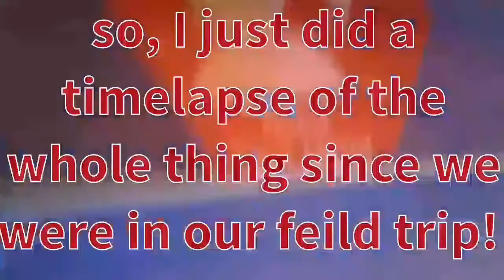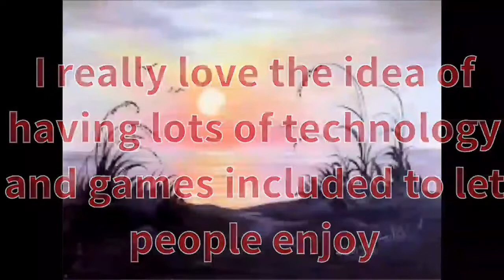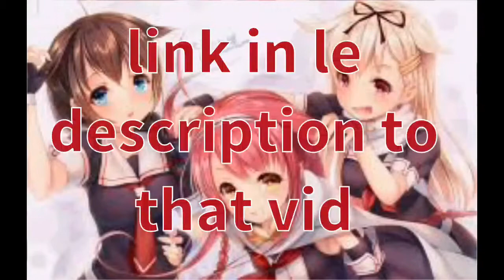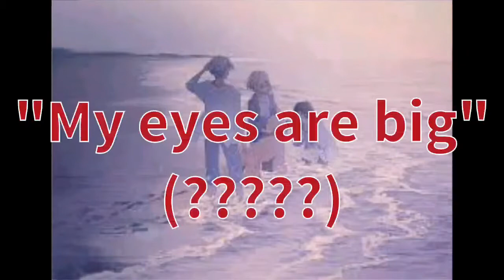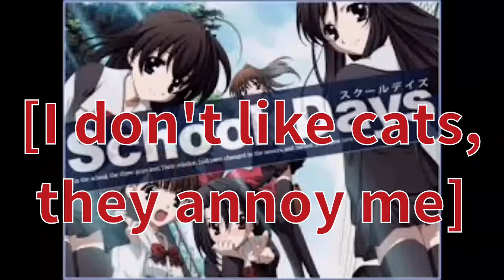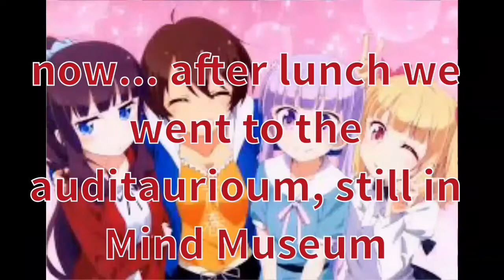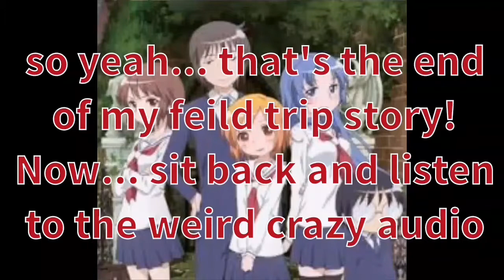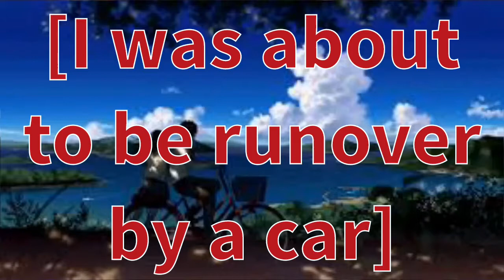Never Have I Ever | Field Trip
Hey guys!!
Links and blah blah accs:
IG (this ain't mine! This is my friend's)

Kik: MadamFT_fan

Wow... HORRIBLE EDITS!!! HORRIBLE GAMES!!! Okay... so last August 4 we went to the Mind Museum in the Philippines, and it was so fun. So yeah... the story about it, is in the vid... oh and support my friends. Them be fab as always... me in my natural habitat. OKAY! So... this whole vid was kinda hard to edit... and yeah... since I had to do some stuff with le time lapse... it crashes and stuff. I AM PROUD OF MY MASTER PIECE! Literally, even though it sucks... okay so, in the video some parts were in Filipino, I translated some parts, that needed to be and were funny. Oh and also the accounts at the end, are at the top so, if you skipped it and just continued reading this, it's at the top... or bottom. Oh and please support my friends. You guys should really visit Philippines since, It's more Fun in The Philippines! And there's tasty food and fabulous scenery, so come here!!!

Kik: MadamFT_fan

Just a random thingy... this is a poll into which ship do you like more. If you're an otaku or hetalian please vote ^-^